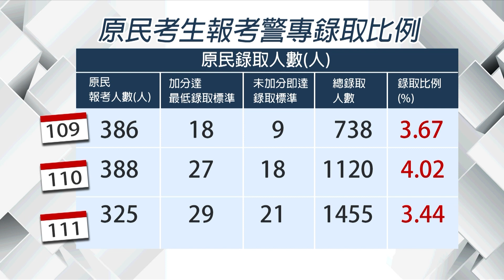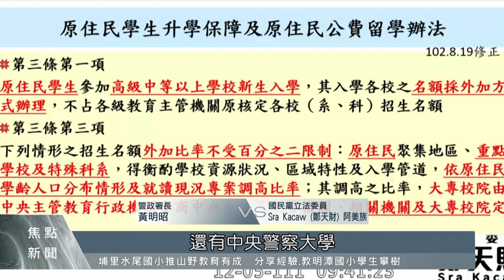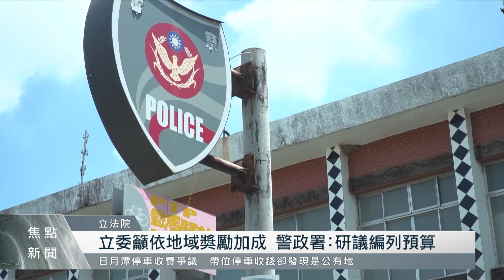原鄉警力不足！警專、警大明年放寬外加名額錄取率｜每日熱點新聞｜原住民族電視台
今天(5)立法院內政委員會，朝野再次關心原鄉警力不足等問題，對此警專和警大在明年度，將放寬外加名額的錄取率。